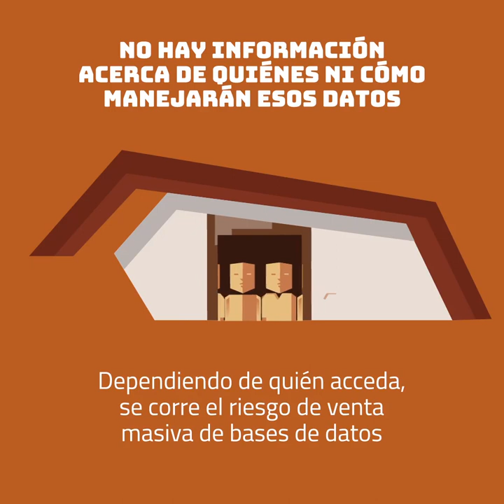Pyrawebs, Biometría y video-vigilancia: La enajenación continua de nuestros derechos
El anuncio por parte de la Policía Nacional, el Ministerio de Interior y la Comisión Nacional de Telecomunicaciones (CONATEL) sobre el nuevo sistema de video vigilancia biométrica del sistema 911, se constituye en un golpe que violenta derechos fundamentales de la población paraguaya.

Esta iniciativa tiene como objetivo que es el orden público y la seguridad de la población en general. Sin embargo, el diseño del sistema de prevención y persecusión de delitos debe tener en cuenta que no puede, por sí solo, acabar con la cadena criminal que busca combatir. La delincuencia no se acaba con inundar la ciudad de cámaras o drones, esto en realidad generará una falsa sensación de seguridad momentánea.